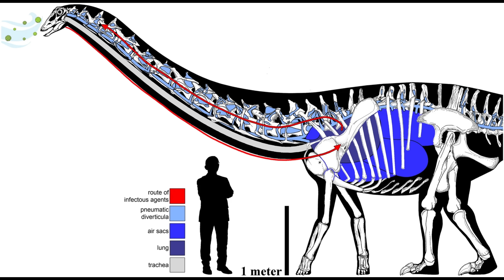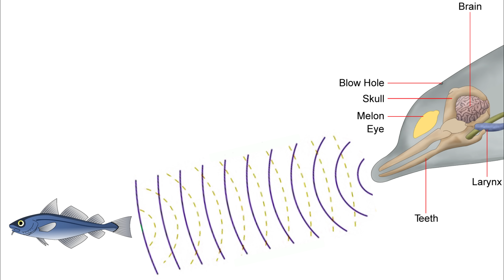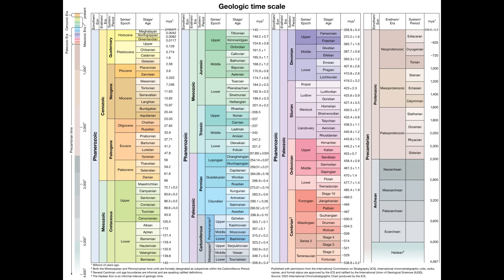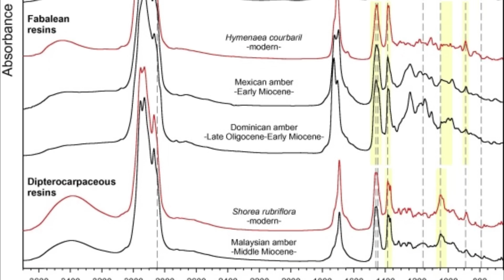Could modern mammals survive in the Mesozoic?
The mesozoic was a very different world from ours today, would any groups of modern animals be able to survive in the mesozoic if transported back?